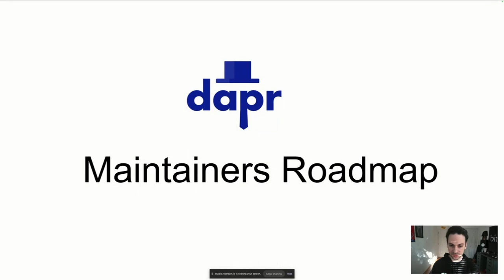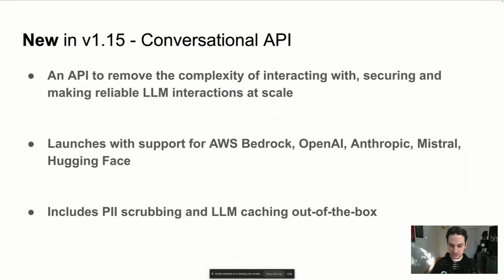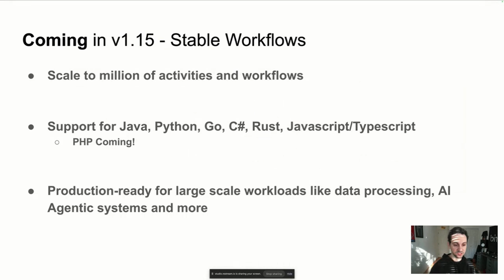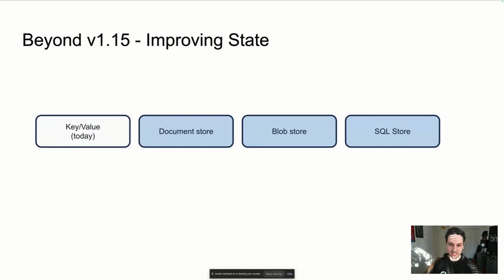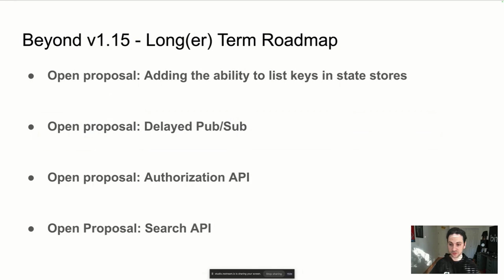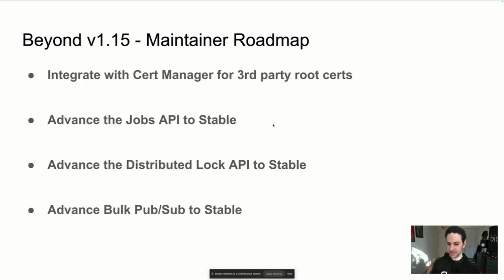Dapr Day Oct 2024 - Maintainers Roadmap by Yaron Schneider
Maintainers Roadmap
Yaron Schneider
Dapr co-creator, maintainer & CTO Diagrid

0:00 Intro
0:57 Conversational API
5:05 Stable Workflows
7:43 Improving State (Document/Blob/SQL)
9:24 Open Proposals
12:15 Stable APIs for Jobs, Distributed Lock and Bulk Pub/Sub